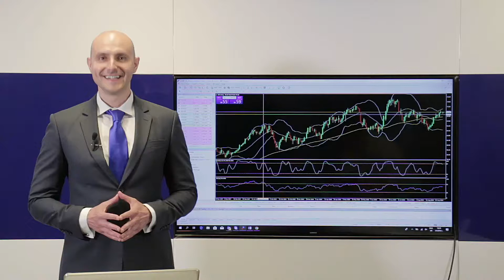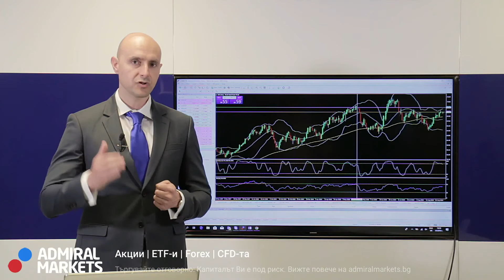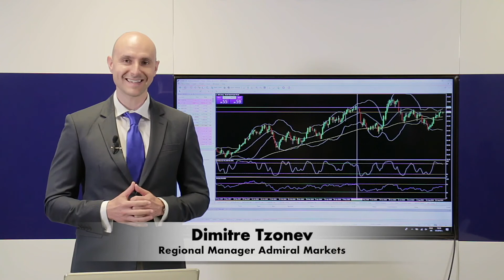Какво да очакваме от цената на петрола през 2018?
Забавянето на развиващите се пазари може да натежи върху цените на петрола